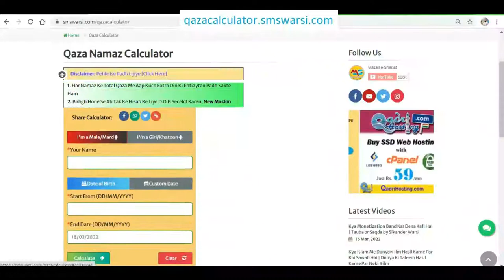talwe par tap lagi reh gai aur wuzu kar liya to namaz hogi | per sahi ni dhoaya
(NEWS & Update) 📰 📅⏰
Upcoming Videos & Live Timing
Qaza namaz calculator
Sikander Warsi about Wuzu ke bad pair me tep chipka reh gaya to Wuzu Hoga
SMS Warsi about Wuzu
wuzu me pair Dhona
pair me koi chiz chipki reh gayi Namaz ke dauran dekha to wuzu hua ya nahi
talwe par tap lagi reh gai aur wuzu kar liya to namaz hogi
per sahi ni dhoaya
वुज़ू के मसाइल
وضو کے مسائل